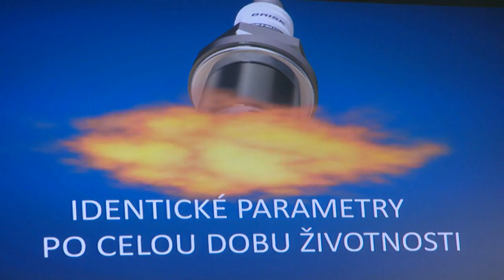Jan Mládek ve společnosti BRISK Tábor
Jednoho z pěti nejvýznamnějších světových producentů automobilových svíček společnost BRISK v Táboře navštívil ministr průmyslu a obchodu Jan Mládek 6. června 2016. Vlastní vývoj a důraz na inovace, několik světových patentů a schopnost konkurovat na světových trzích dodávají této firmě vysokou přidanou hodnotu.